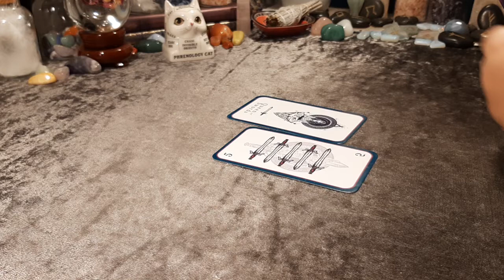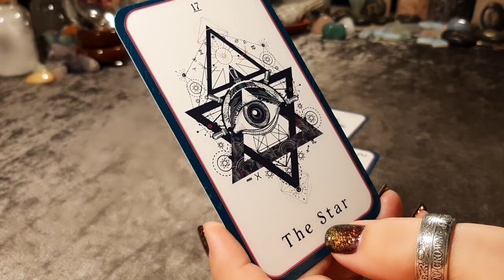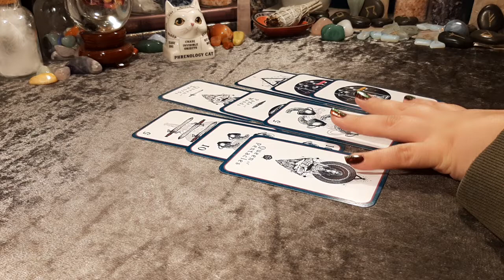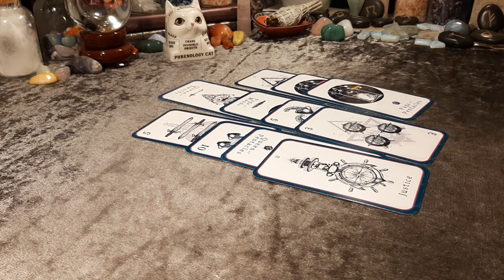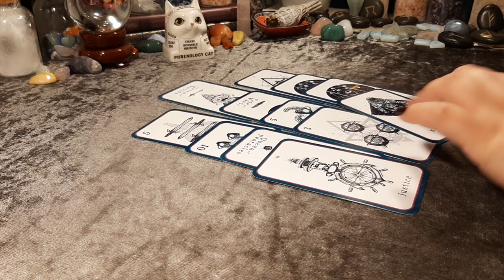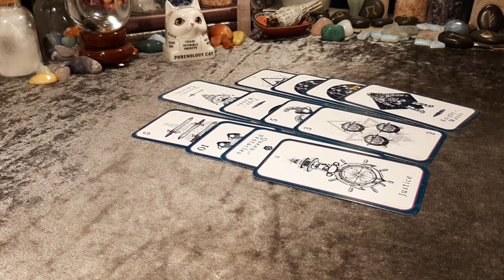Yes or No Timeless Tarot Reading | Hope Tarot Daily